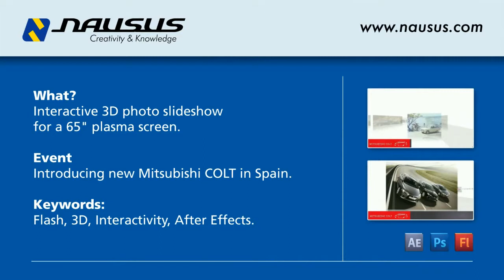Mitshubishi COLT - press conference presentation